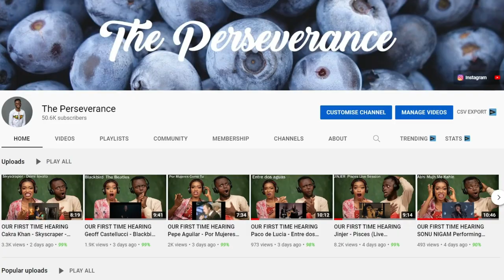Non-Muslims Reacts To Inside a Church Vs Inside a Mosque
1)This video has no negative impact on the original works (It would actually be positive for them)
2)This video is also for teaching purposes.
3)It is positively transformative in nature.
4)I only used bits and pieces of videos to get the point across where necessary.